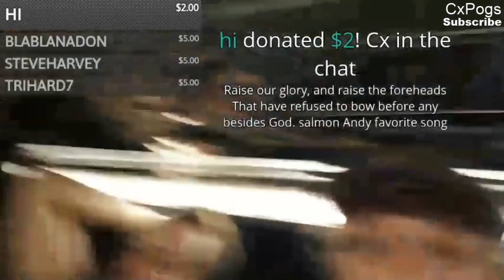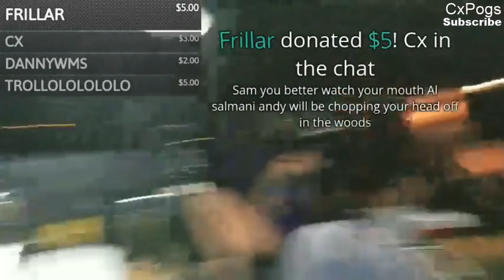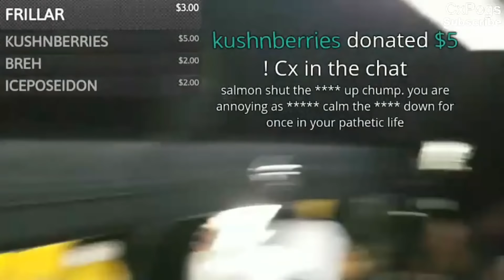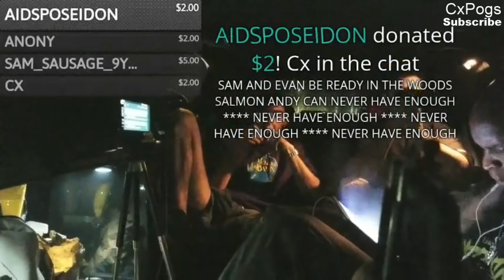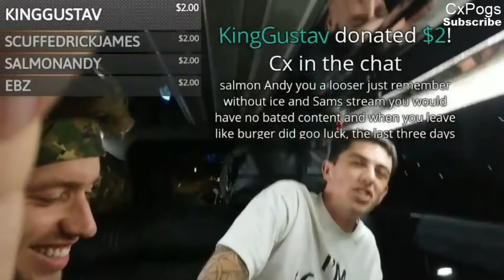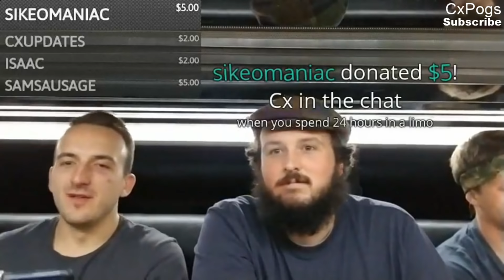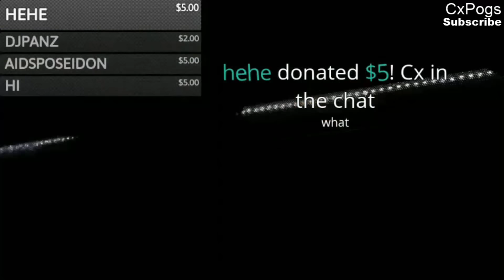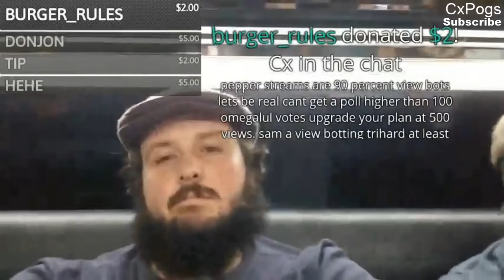Sam pepper and Salmon andy (FULL ARGUMENT)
Cx in the chat

CxPogs